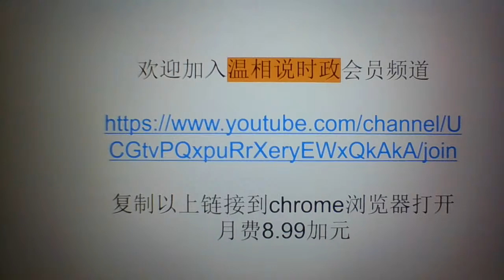党史杂谈（510）—林彪对周的比喻很到位，毛、周的真实关系，老邓“挖墙脚”的水平